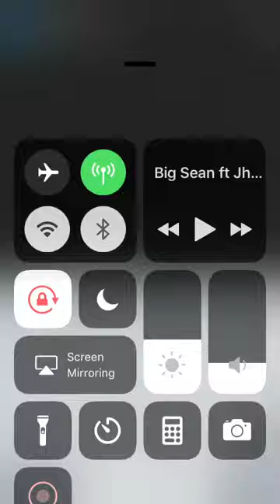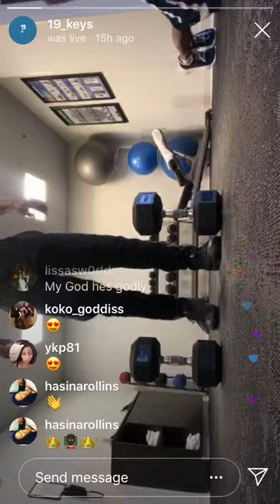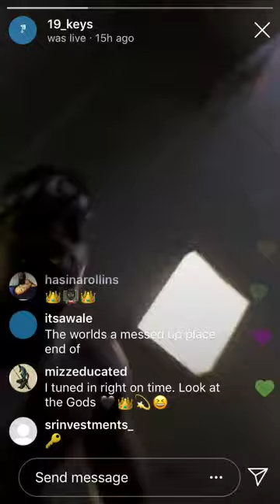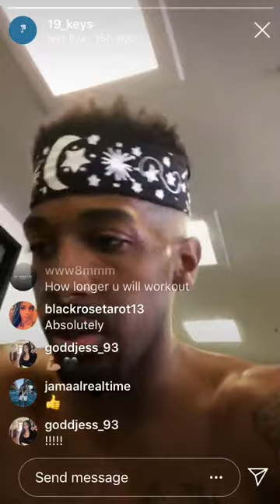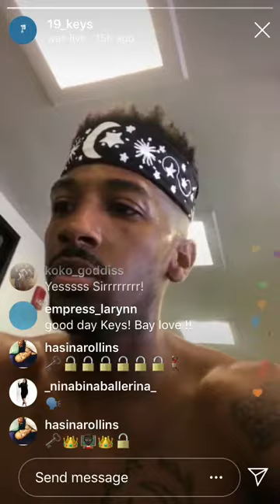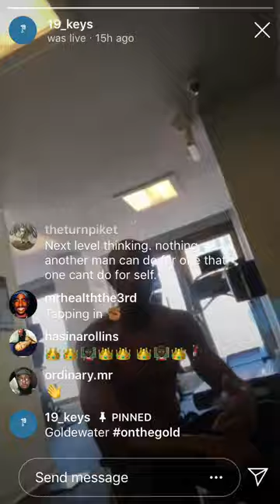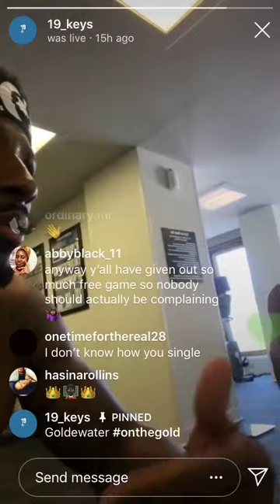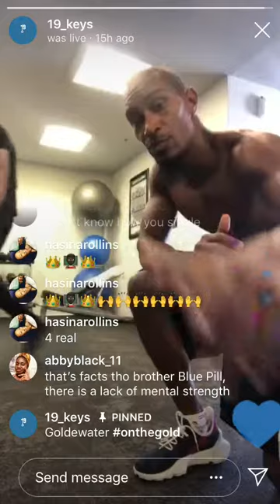19 Keys IG LIVE